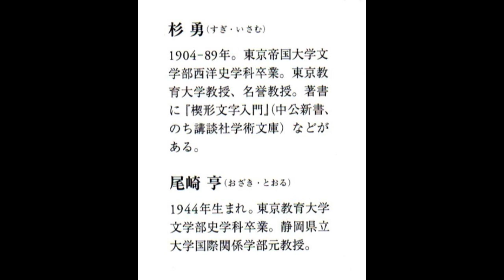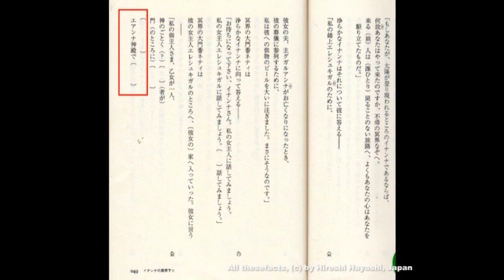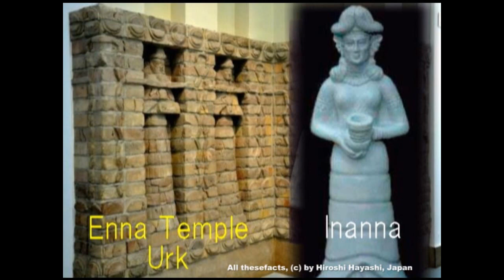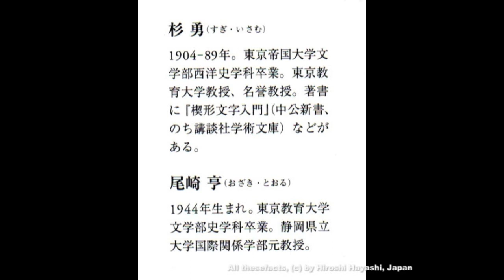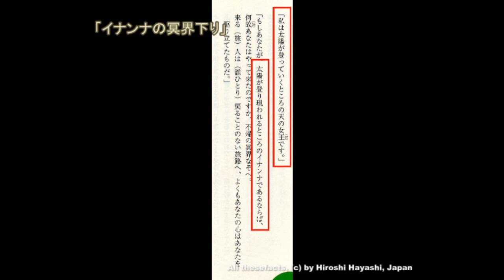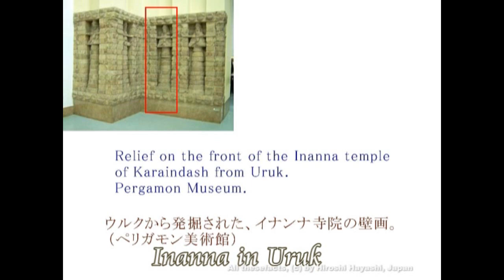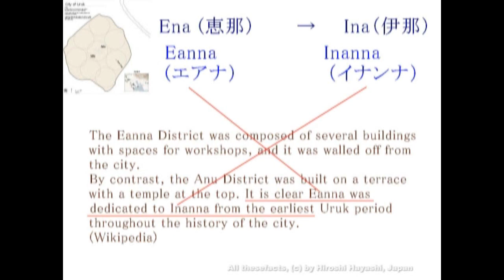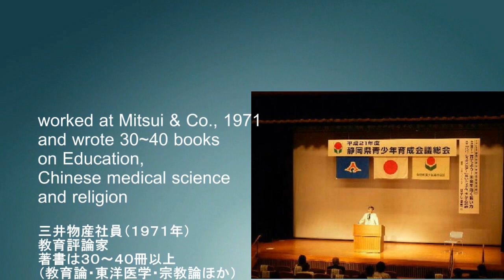2893【20再重】Japan as Homeland of All Gods【Part 1】日本、そこはすべての神々の故郷だった＋イナンナの冥界下りby Hiroshi Hayashi, Japan